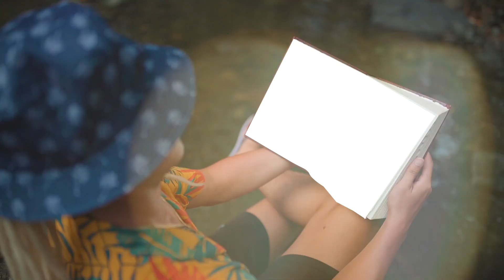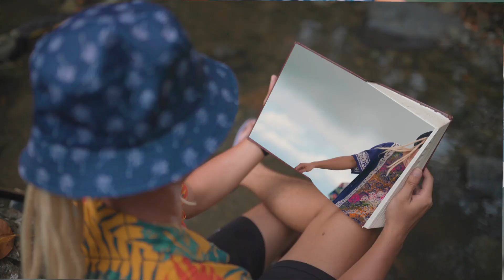Kalatog - Dahon Laya (Official Music Video)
Songwriter: PJ Olandres
Arranger: Richard Bhern Lagroma
Production House: Studio 87 Recording
Mixed by: Richard Bhern Lagroma
Mastered by: Richard Bhern Lagroma
Cinematography: Iven Brylle Bersaluna
Recorded by: Forrest Todd, PJ Olandres, James Kenneth Collamar, CJ Gulle, Renzo Mapute, Anthony Janiola, Wayne Ampong
Directed by: Iven Brylle Bersaluna